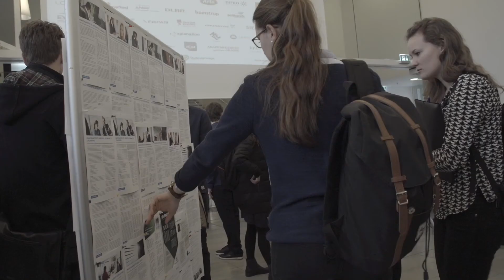Bag om CompanyDATING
Mærk stemningen og hør hvad virksomheder og studerende fortæller om CompanyDATING.